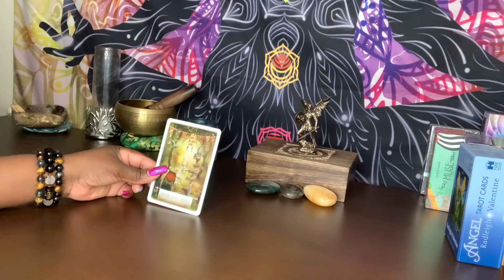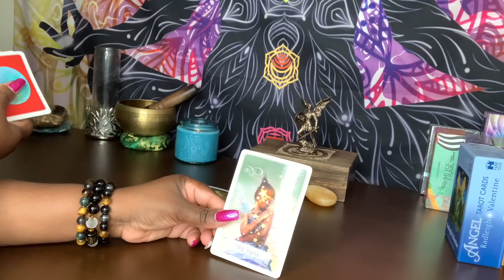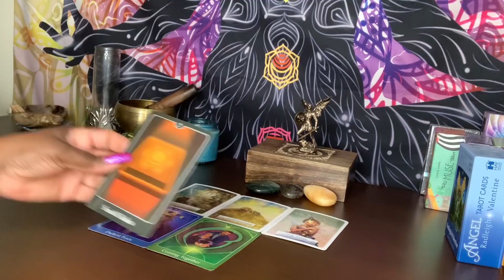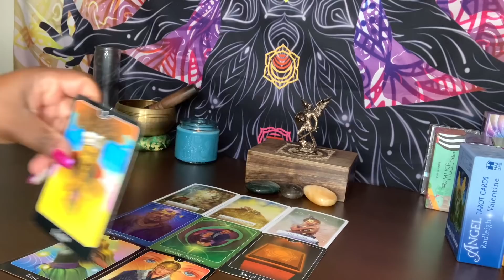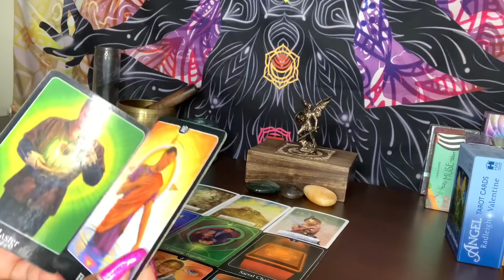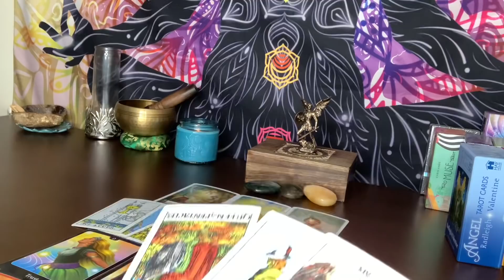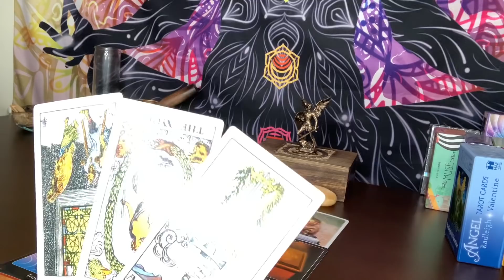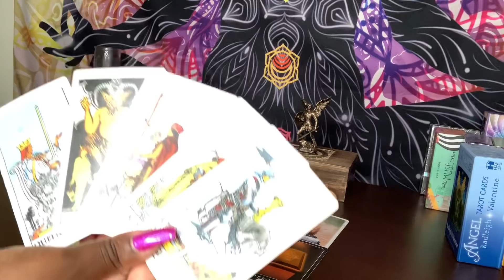♍️ THIS PERSON IS OBSESSED & IN-LOVE WITH YOU! THEY’LL MAKE YOU A SOLID LOVE OFFER...